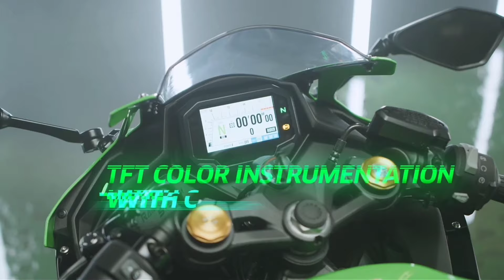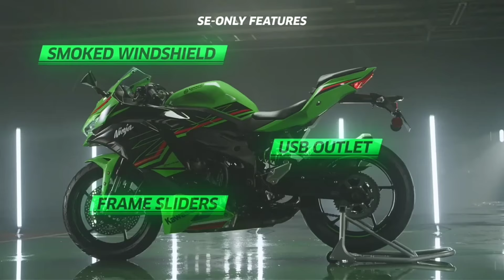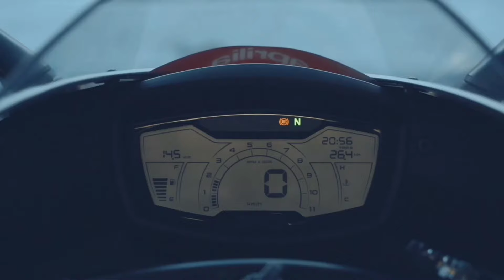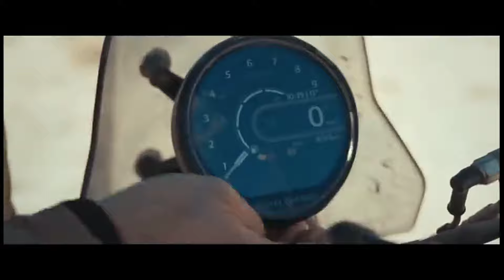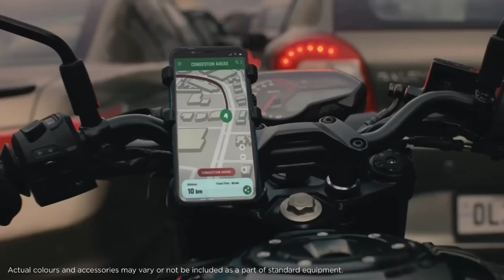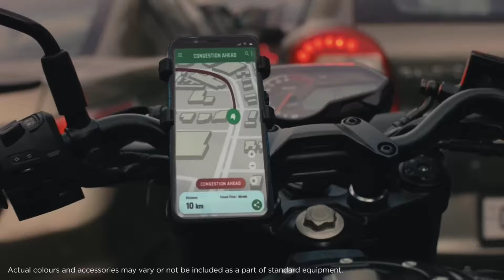Top 10 New Best Bikes Launched In India✅New Bikes Launch in india 2024|Best Bikes 2024 Yamaha,Bajaj